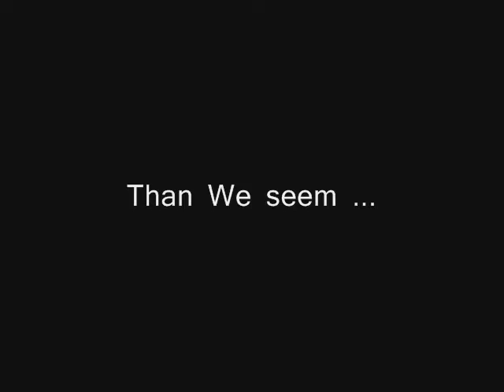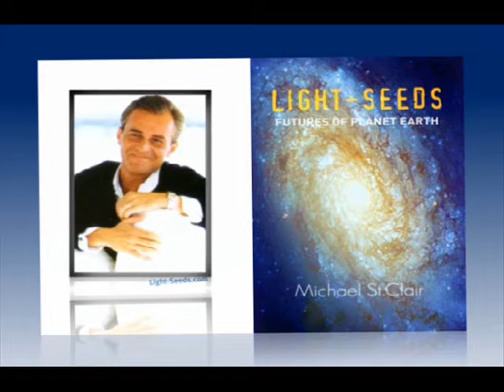ETs - The Monkey & The Mushroom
The Monkey & The Mushroom - by NewMind Tech - unravels the pseudo history of mankind. Earth humans have been studied and were genetically altered by extra-terrestrial races. It was not a 'good relationship', and many of the ETs are having to return here to sort out the mess they created tens of thousands of years ago. The Monkey & The Mushroom is a light-hearted unveiling of techniques used by 'technologically superior' interplanetary travelers, who used toxic fungi to alter the genetic codes of the Earthbound human species, to induce altered states of awareness that the 'Earth Monkey' had entered into naturally - but the ET races had to induce in order to study the humans living on the surface of the planet.